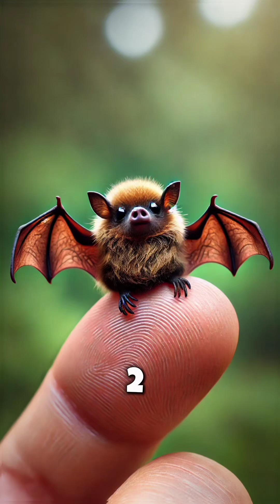World smallest animal 🌎😍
Top 10 Smallest Animals in the World

Discover the world's tiniest creatures, from the thumb-sized Bumblebee Bat and the adorable Pygmy Marmoset to the transparent Paedocypris Fish and the miniature Brookesia Micra Chameleon. See how nature's smallest wonders, like the Speckled Padloper Tortoise, Etruscan Shrew, and Kitti's Hog-Nosed Bat, thrive in their habitats. Plus, meet the tiny Thorius Arboreus Salamander, the glowing Dwarf Lantern Shark, and the microscopic Fairyfly—proof that big things come in small packages!